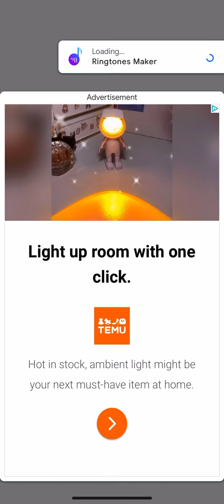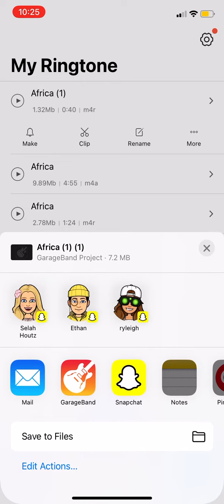How to make any song as your iPhone ringtone - Emily Vlogs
Hey guys! I decided to make a video on how to add custom songs to be your apple device ringtone. TIP: if you go into the Ringtone Maker app to make a ringtone, make sure you downloaded it onto your device ( preferably from Apple Music ). Hope this was helpful!